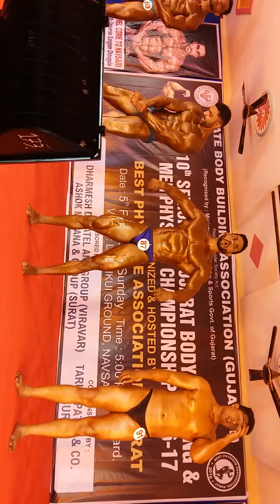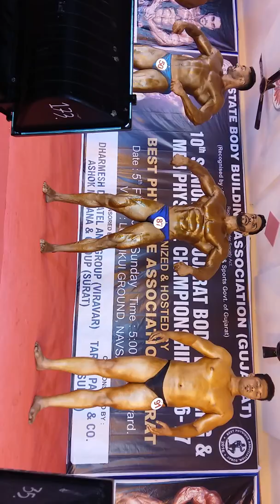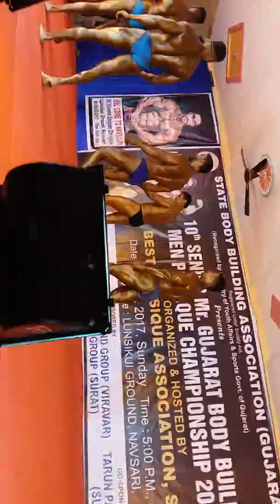Mr.gujarat navasari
Mr.gujarat navasari 2016